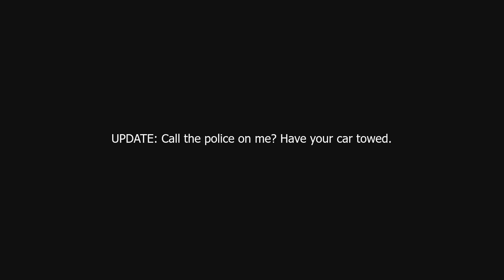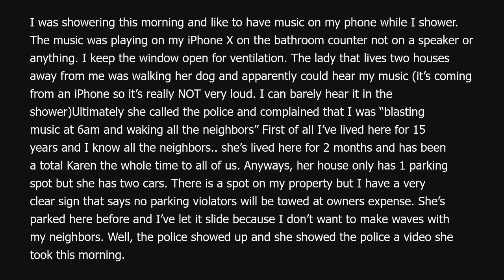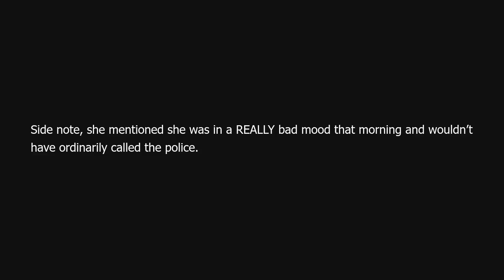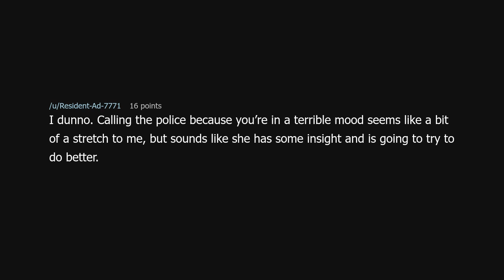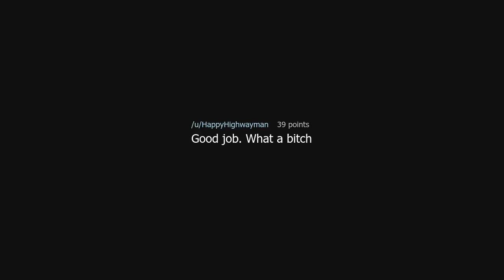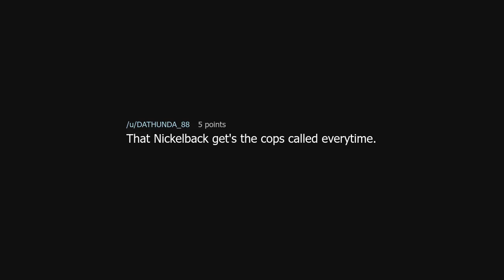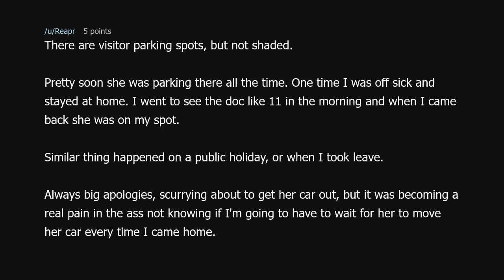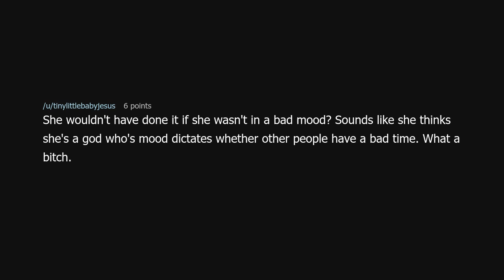UPDATE: Call the police on me? Have your car towed.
UPDATE: Call the police on me? Have your car towed. (r/ProRevenge)